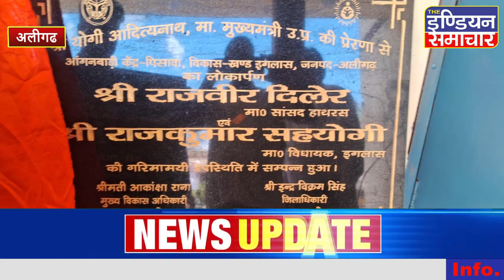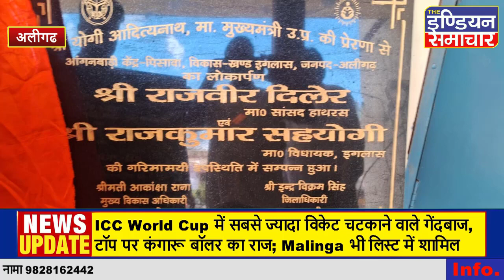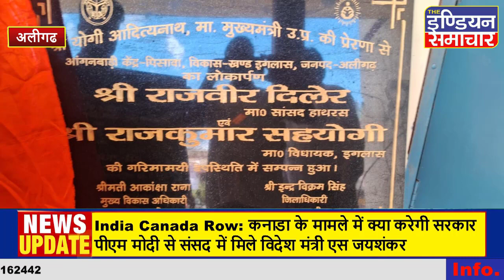कार्यालय में घुसकर जमकर दी गालियां, अपनी ही सरकार से न्याय मांग रहे अरुण फौजी आत्मदाह की दी चेतावनी